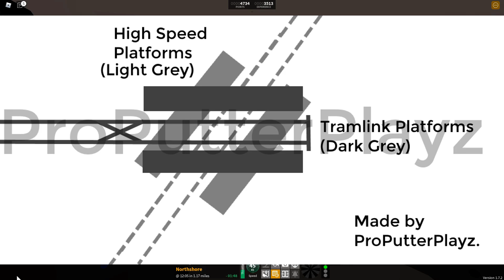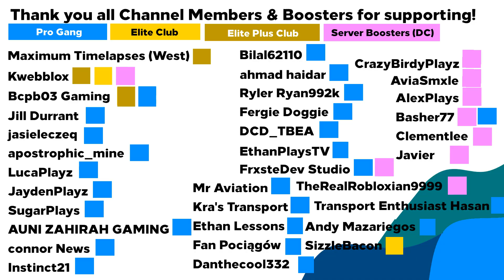Forgotten Operator! (High Speed) | Cancelled EP 3 | Roblox SCR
RIP High Speed
⇨ Other Social Medias 👌
⇨ Discord Server